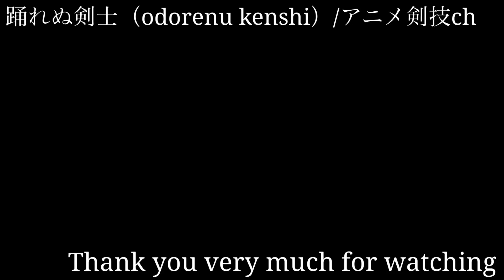【神業】模造刀で竹を斬ってみた/衝撃的な切れ味とは！？【日本刀】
模造刀で竹は斬れるのか✨
薄刃の衝撃的な切れ味とは！？

久しぶりに山に来ましたよー！笑
皆さんは学費の支払い大丈夫ですか！？
就活やってる場合じゃねぇ😂

このチャンネルでは抜刀術や回転納刀を解説したり、刀を使ったネタ動画を投稿するチャンネルです！

This channel explains sword-drawing techniques and rotary swords, and posts videos of stories using swords!

〈よく質問いただくこと〉
自分が使用しているエリュシデータとダークリパルサーはこちらで買いました！
アクションに使える軽い樹脂製

ーこの動画に関する注意事項と説明ー
踊れぬ剣士は日々特殊な訓練を受け、銃刀法・迷惑防止条例等に触れぬよう安全に細心の注意を払った上で撮影を行っております。
危険に見えるシーンは私有地、又は撮影許可を頂いた場所にて行い、専門家の指導のもと撮影しておりますので安心してご覧下さい。
また、時には編集上の合成やCGなどを使用し演出しておりますので真に受けないでください。